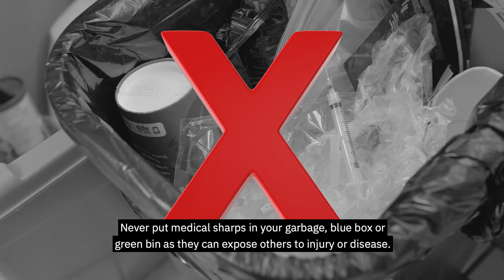Being safe with medical sharps (syringes, needles and lancets)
To protect the safety of waste collection contractors, medical sharps require special handling. Never put medical sharps such as syringes, needles or lancets in your garbage, blue box or green bin.